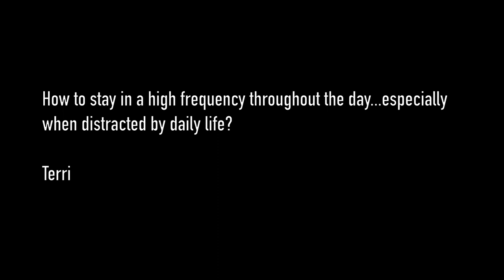Keeping a High Frequency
In this video from the Q&A Series, Pete addresses the topic of keeping a high frequency.

Other Platforms to watch Multidimensional